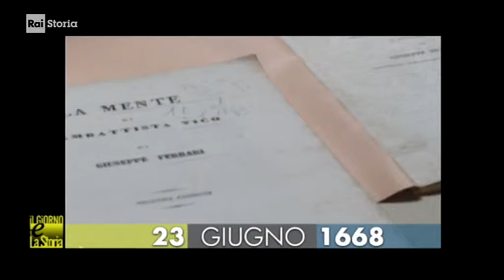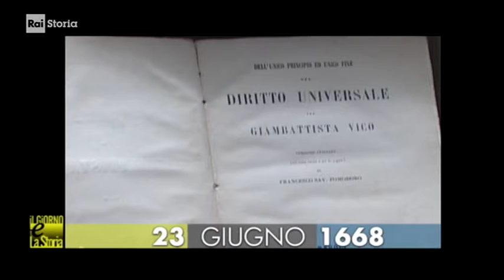§.1/ (anniversari nascita 1668) 23 giugno, Napoli: Giambattista Vico, giurista e filosofo italiano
RAI STORIA ACCADDE ** 23 giugno 1668 ** nasce Giambattista Vico, giurista e intellettuale italiano
:wp-it: Giambattista Vico (Napoli, 23 giugno 1668 – Napoli, 23 gennaio 1744) è stato un filosofo, storico e giurista italiano.

CIVismo & ATO